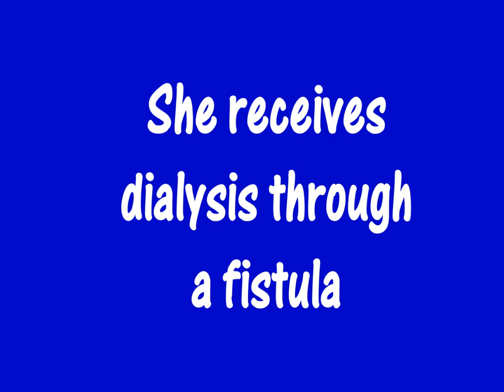Youth on Dialysis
This video highlights two young girls.  Fatima is 19 years old and has been on dialysis for two years.  Amelia received a kidney transplant from a Good Samaritan Donor shortly before her third birthday.  Because of the transplant, Amelia no longer requires dialysis and she is growing and thriving.